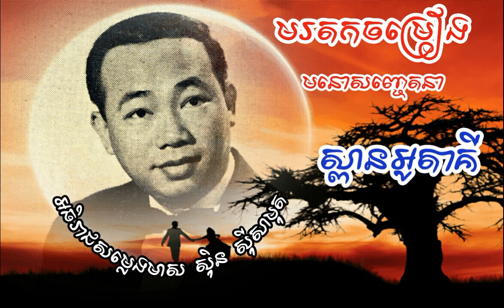ស្ពានអូតាគី - ស៊ិន ស៊ីសាមុត [Khmer Song][Sin Sisamuth][VOL2]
បទចម្រៀងមនោសញ្ចេតនា
មរតកដើម
karaoke
ភ្លេងការ
ភ្លេងខ្មែរ
ជ្រើសរើស
ស៊ិន​ ស៊ីសាមុត
រស់​ សេរីសុទ្ធា
អៀង ស៊ីធុល
ប្រពៃណីជាតិ
Phlengka
Khmer
original
Khmeng Khmer
Sin sisamuth
ros sereysothea
ភ្លេងការ-Phlengka ជ្រើសរើស ពិសេស
itle:PHLENG KA COLLECTION ,ភ្លេងការ KHMER TRADITIONAL SONG,KHMER WEDDING SONG
PHLENG KA COLLECTION ,ភ្លេងការ ​ KHMER TRADITIONAL SONG,KHMER WEDDING SONG
PHLENG KA COLLECTION ,KHMER TRADITIONAL SONG,KHMER WEDDING SONG ,ភ្លេងការ (២១បទ)
pleng kar full collection​PHLENG KA COLLECTION ,KHMER TRADITIONAL SONG,KHMER WEDDING SONG ,ភ្លេងការ (8បទ)​ ,pleng kar full album 8 song
phleng kar
Phleng Ka Collection ,Khmer Wedding Song
phleang kar collection
pleang kar
Pleng ka Khmer
Phleng Ka Collection
pleng kar full collection
phleang ka collection,
phleng ka collection,
pleang all songs,
khmer tradional song
wedding song collection
wedding song nonstop
old wedding song
wedding music
Khmer Traditional Song Collection Full Album
Khmer Wedding Music
him sivon pleng kar,
him sivorn wedding songs,
him sivorn khmer traditional songs
eang sithol wedding song,
eang sithol pleng ka
Khmer Wedding song
Khmer Traditional Wedding Song
khmer wedding song pleng Kar
Khmer Wedding Ceremony Songs
khmer pleng kar
khmer wedding song music
all wedding songs
ភ្លេងការ
ភ្លេងប្រពៃណ៏ខ្មែរ
weddind song,
wedding new song 2014,
phleng kar non stop,
traditional song this month,
khem town production,
ភ្លេងការ,ភ្លេងខ្មែរ, ជ្រើសរើស, អៀង ស៊ីធុល, ប្រពៃណីជាតិ, Phlengka, Khmer, original, Khmeng, Khmer, ភ្លេងការ-Phlengka, ជ្រើសរើស ពិសេស,
sin sisamuth
Ros Srereysothea
Pen Ron
Keo Sarath
Eng Yeng
Meas Hokseng
Eng Nary
So Savern
Hour Lavy
Noy Vanneth
Him Sivorn
Meng keopichenda
Preab sovath
Kemarak serymun
Chorn Sovannreach
Nob bayarith
Zono
Sukun Nisa
Aoub Sokun Kanha
Sok Seylalin
Pich Sophea
Chhet Sovannpanha
Sok Sreyneang
Eva
Sok Pisey
G-Devith
Concert
2017
2018